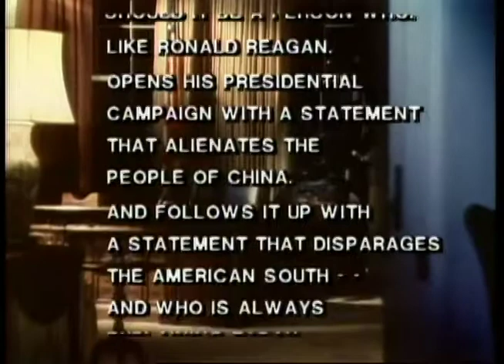Carter/Mondale 1980 Campaign Ad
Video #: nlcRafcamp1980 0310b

Citation: NARA, Jimmy Carter Library, Gerald M. Rafshoon Papers, 1971–1980 - NAID 1095, Item Identifier: nlcRafcamp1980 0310b